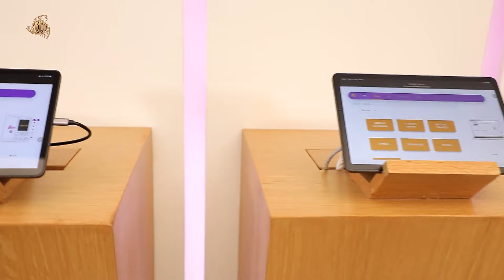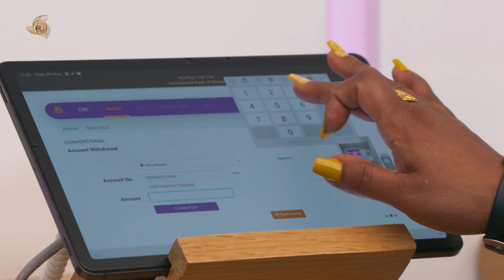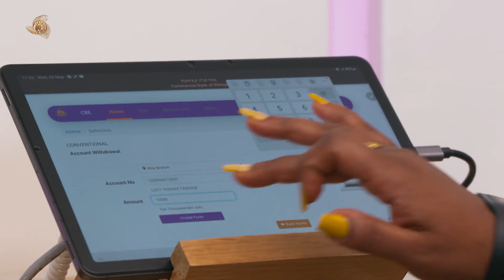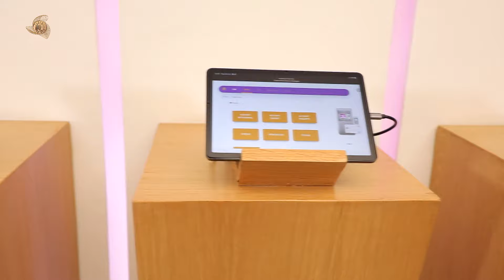ጉብኝት በዓቢይ ቅርንጫፍ_ክፍል 2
ጉብኝት በዓቢይ ቅርንጫፍ
ክፍል 2
እጅግ በዘመናዊ ቴክኖሎጂ እና አሠራር የተደራጀውን ዓቢይ ቅርንጫፍ እያስጎበኘናችሁ መሆኑ ይታወቃል፡፡

በክፍል 1 ጉብኝታችን የዓቢይ ቅርንጫፍ ሥራ አስኪያጅ ስለቅርንጫፉ የሰጡትን አጠቃላይ ገለፃ ተከታትለናል፡፡

ዛሬ ቅርንጫፉን ዘመናዊ አገልግሎት እንዲሰጡ ካስቻሉት ዲጂታል የአገልግሎት መስጫ ስርዓቶች መካከል አንዱን እንመለከታለን፡፡

ይህ የቅርንጫፉ ቨርቹዋል ማኔጅመንት ሲስተም (Virtual Management System) ደንበኞች ወደ ቅርንጫፉ ሲመጡ ምንም አይነት የወረቀት ንክኪ ሳያስፈልጋቸው ሲስተሙ ላይ የሚፈልጉትን አገልግሎት (ወጪ፣ ገቢ፣ ገንዘብ ማስተላልፍ፣ የቼክ አገልግሎት ሌሎችንም) በመሙላት የአገልግሎት ተራ ቁጥር ይዘው የሚሰተናገዱበት ነው፡፡

የአገልግሎቱን አጠቃቀም በተመለከተ ድጋፍ ለሚሹ ደንበኞች እገዛ የሚያደርጉ የባንካችን ሠራተኞች በቅርንጫፉ አሉ፡፡
የኢትዮጵያ ንግድ ባንክ
ሁሌም የሚተማመኑበት ባንክ!